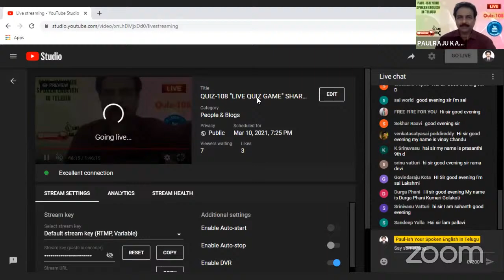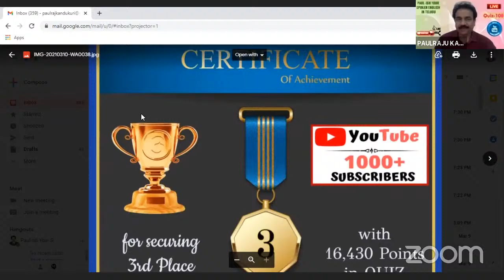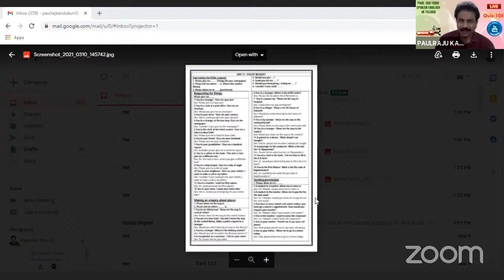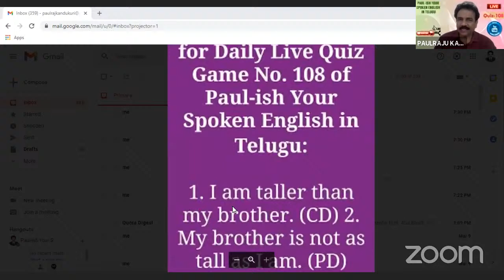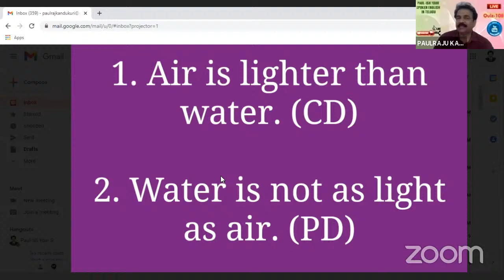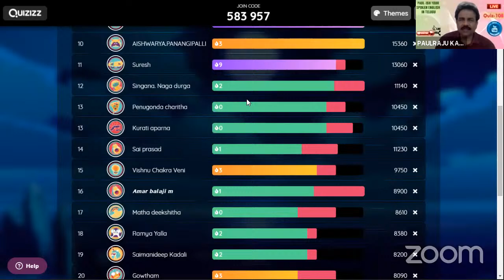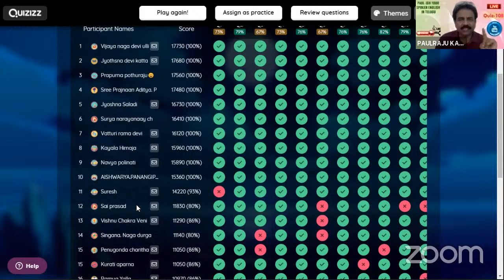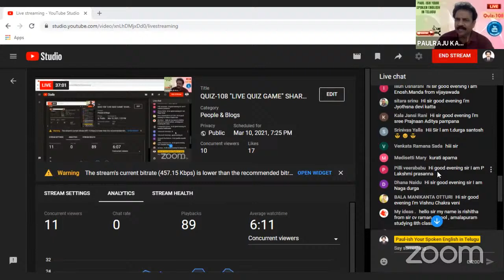QUIZ-108 "LIVE QUIZ GAME" SHARP AT 7.25 PM ON SPOKEN ENGLISH DATE: 10/03/2021 (WEDNESDAY)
Thanks for giving so much support & showing your love.

PAUL-ISH YOUR SPOKEN ENGLISH IN TELUGU  main aim is to provide a free Platform to the common people to learn Spoken English flawless with a Perfect Pronunciation without any Errors in their daily life English Speaking. My emphasis is mainly on making all categories of People ( Not only the well versed English speakers but also Teachers, Preachers, Students, English Aspirants, Home makers, illiterates, working People, Employees, Software & Hardware Employees, Business people & all kinds of People) to learn English Glamorously without the fear of Grammar. Along with Teaching English I provide some more Concepts like "Trending Facts", "Master Your Brain", Some Special Episodes on some current burning Issues like Pandemic s like Corona, Plasma Therapy, Ekmo Therapy,  on Special days like National Festivals to motivate & enlighten the Society towards the awareness of reality & also as the current affairs that will be useful for those who are appearing for the Competitive Exams.

LEARN SPOKEN ENGLISH EASILY BY PLAYING SIMPLE QUIZ WITH PAUL RAJ KANDUKURI. LEARN ENGLISH WITH FUN & WIN EXCITING CERTIFICATES EVERYDAY.